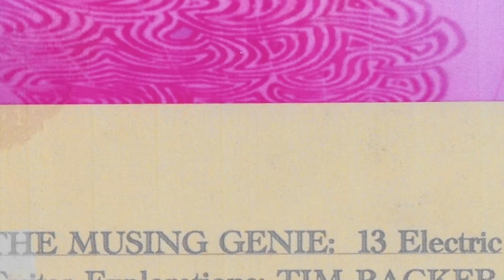The Musing Genie #65